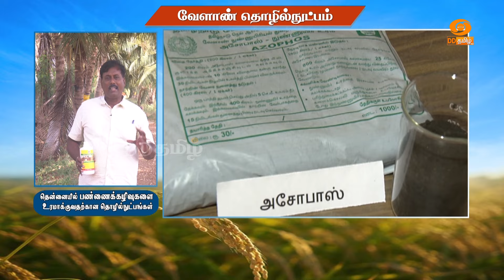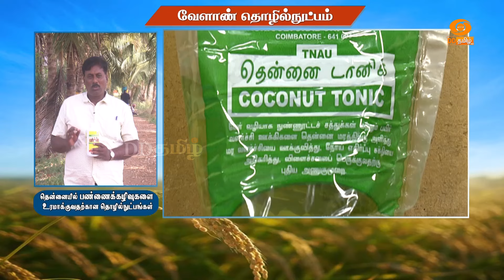தென்னையில் ஊட்டச்சத்து மேலாண்மை | Agricultural Technology (17.05.2024)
Nutrient Management in Coconut

Pt:- Dr.S.R.SHRI Rangasami,
Assistant Professor,
Krishi Vigyan Kendra,Pngalur
Tirupur District